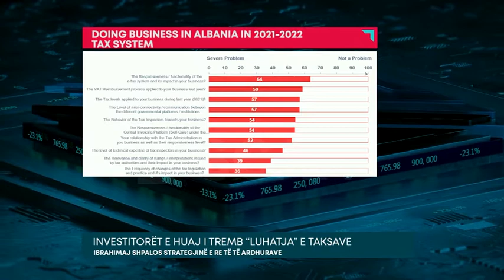INVESTITORËT E HUAJ I TREMB “LUHATJA” E TAKSAVE